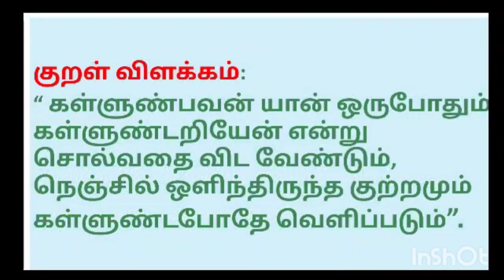தினம் ஒரு திருக்குறள் நாள் 440 குறள் எண் 928#குறள்kural @MU's Kalvi Amuthu Channel BE FRIENDS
@MU's  Kalvi Amuthu Channel BE FRIENDS